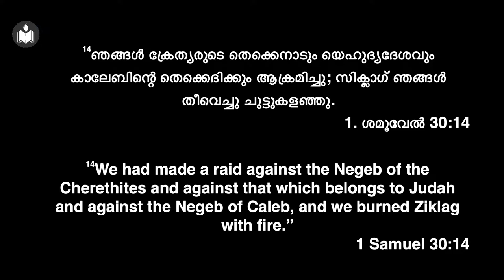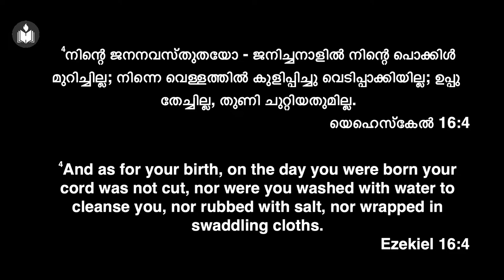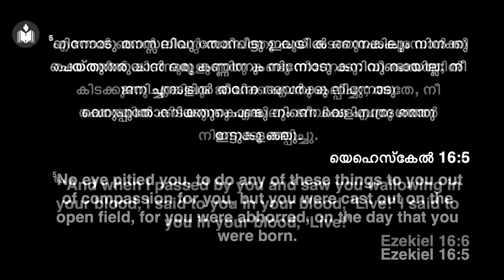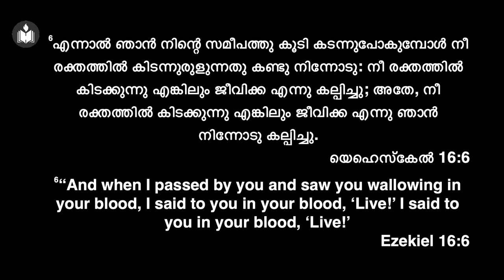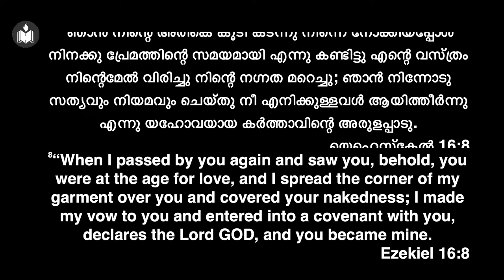Saved By Grace | Evg. Blesson George | Hebron Oklahoma